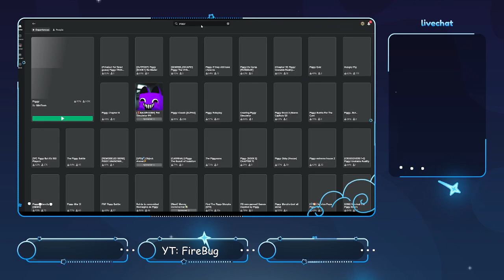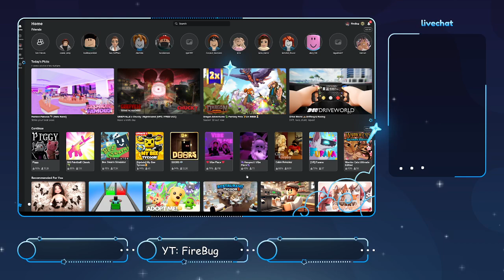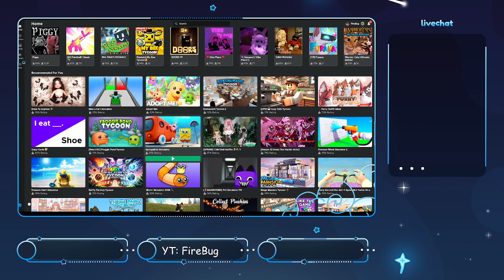Playing Random Roblox games! piggy/paintball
If you have any game ideas please let me know!